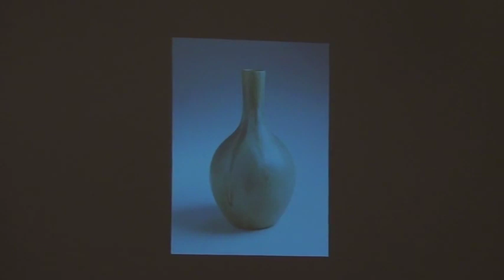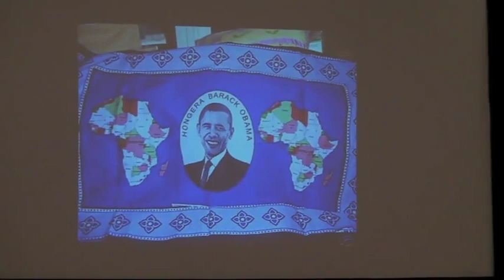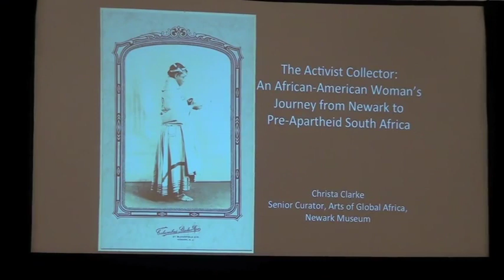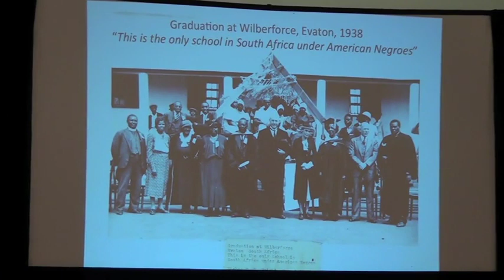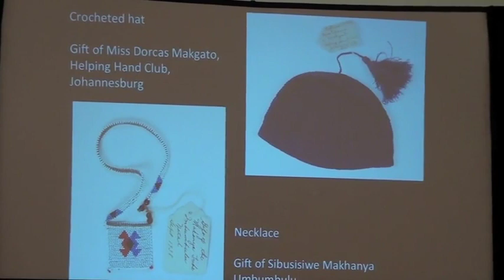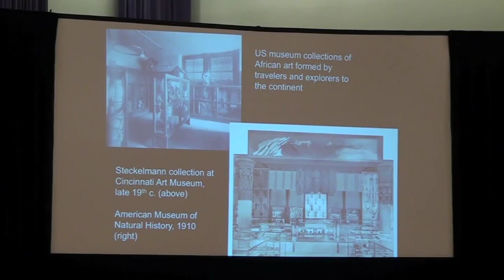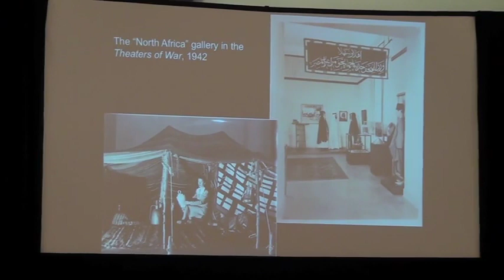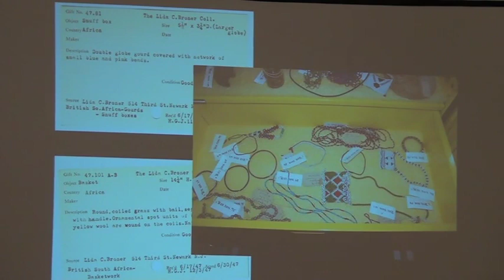The Activist Collector - March 5, 2018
An African American Women's Journey from Newark to Pre-Apartheid South Africa

Mary Sweeney Price and Christa Clarke